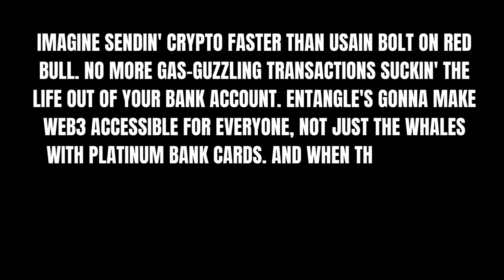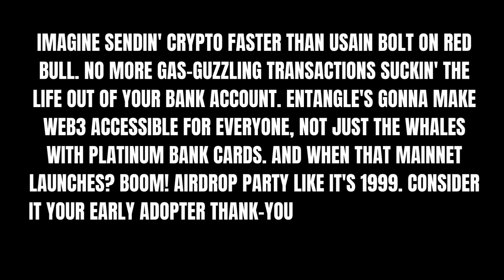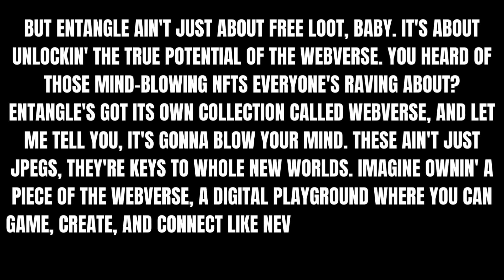NEW YEAR WITH ENTANGLE